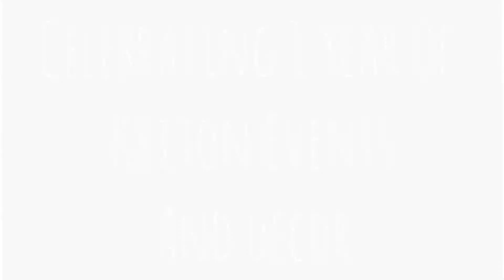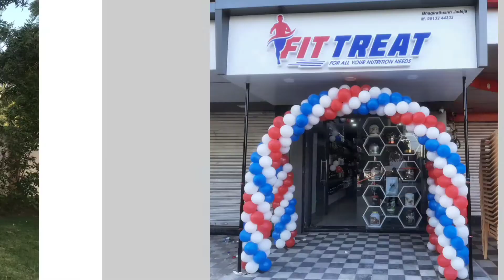Celebrating 1 Year Of Kriton Events And Decor *Giveaway*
Do Participate.